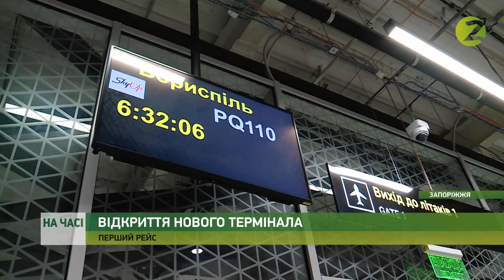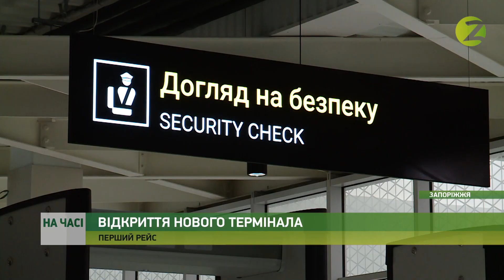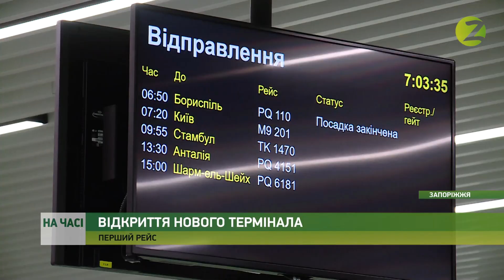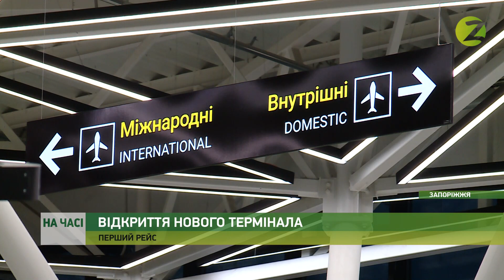На часі - Новий термінал Запорізького аеропорту відчинив свої двері - 19.10.2020